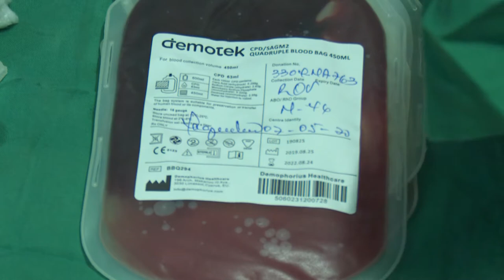Realizan donaciones de sangre en apoyo a damnificados por el incendio de supertanqueros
Decenas de granmenses han acudido de manera voluntaria a los bancos de sangre de la provincia para hacer donaciones, necesarias en la atención médica de los damnificados. Es esta una muestra de solidaridad y humanismo ante el difícil momento que hoy  vive la occidental provincia y que toda Cuba siente.